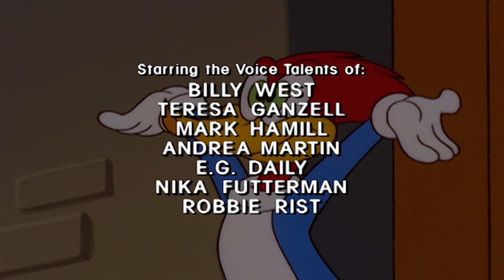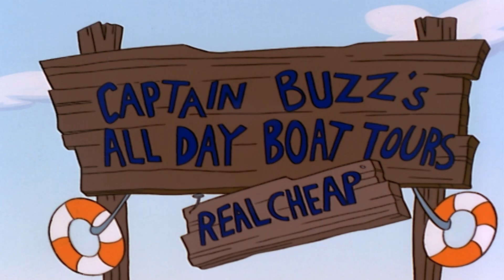El festival de películas de terror | El Pájaro Loco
Woody trata de evitar a la Srita. Meany en el cine en el que ella se está tomando su nuevo trabajo demasiado en serio.